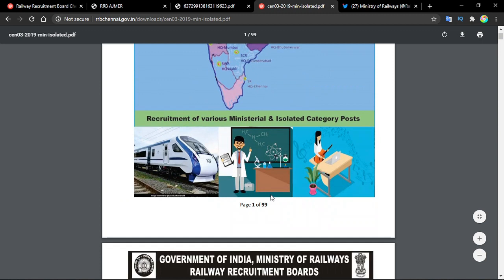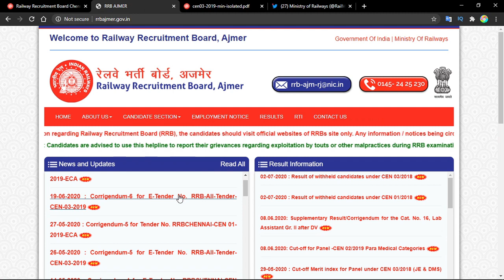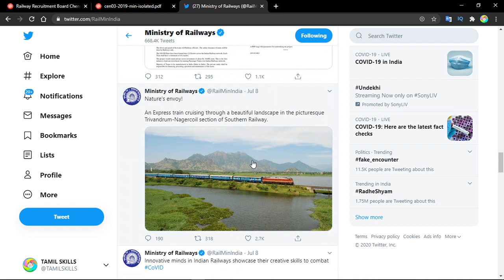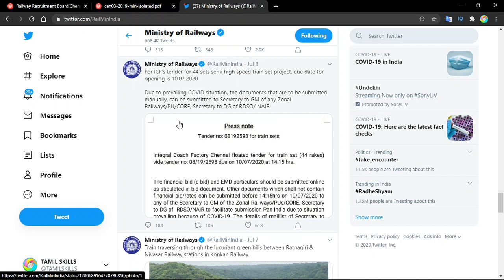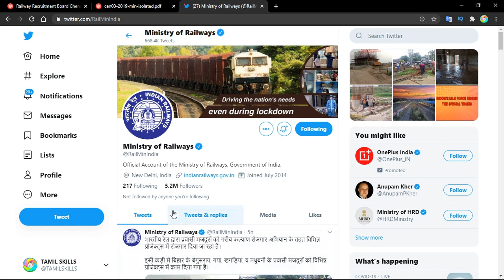RRB EXAM CANCELLED OR VACANCY REDUCED ? TAMIL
Google Pay (Tez) UPI ID: tamilskills-2@okaxis

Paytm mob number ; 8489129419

BEST RAILWAY AND SSC PREPARATION BOOKS
🏆🏆 RRB NTPC MATHS BOOK🏆🏆

🏆🏆 RRB NTPC REASONING BOOK🏆🏆

🏆🏆 RRB NTPC G.A & G.S BOOK🏆🏆

🏆🏆 RRB NTPC CURRENT AFFAIRS BOOK🏆🏆

🏆🏆 RRB NTPC PREVIOUS YEAR SOLVED CBT-1 & CBT-2 WITH PRACTICE SET🏆🏆

Rrb Ntpc Disha Publication (English)